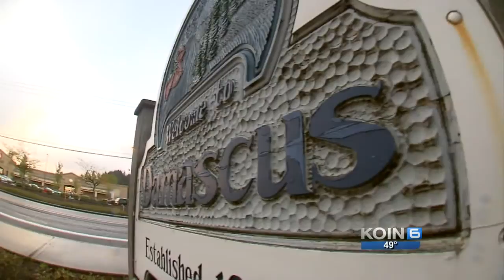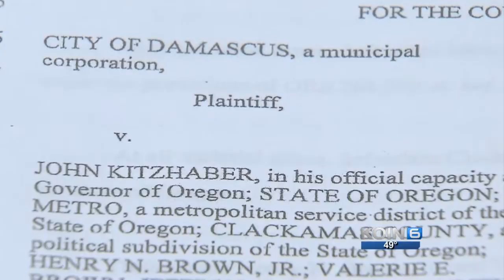Damascus residents try to de-annex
City files injunction